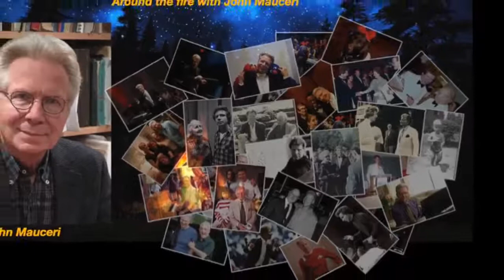62: John Mauceri - The Spirit of a Conductor#JohnMauceri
On this episode, we talk with a living legend of the music world, John Mauceri about his personal and spiritual journey that animate the backdrop of his countless achievements. Join us as we hear from one of the great masters of our time about music, inner wisdom and the future of the performing arts.

John Mauceri’s distinguished and extraordinary career has brought him not only to the world’s greatest opera companies and symphony orchestras, but also to the musical stages of Broadway and Hollywood, as well as the most prestigious halls of academia. Regarded as the world’s leading performer of the music of Hollywood’s émigré composers, he has taken the lead in the preservation and performance of many kinds of music and has supervised/conducted premieres by composers as diverse as Debussy, Stockhausen, Korngold, Bernstein, Hindemith, Elfman, Ives, and Shore. As a recording artist, John Mauceri has over 70 albums to his name and is the recipient of Grammy, Tony, Olivier, Drama Desk, Edison, Cannes Classique, Billboard, two Diapasons d’Or, three Emmys, and four Deutsche Schallplatten.

- 🇺🇸4:30pm ET / 🇧🇷17h30 / 🇬🇧9:30pm
- LIVE on Spirit Reflections' YouTube & Facebook channels

Join us with your questions and comments!